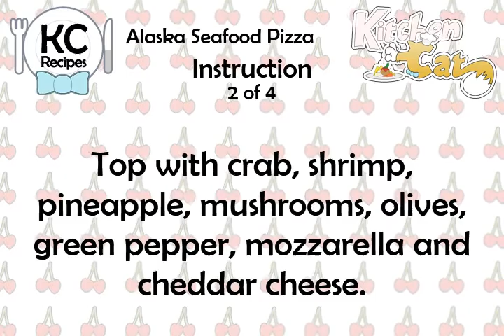Alaska Seafood Pizza - Kitchen Cat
★ Kitchen Cat ★ Alaska Seafood Pizza Recipe.
For this recipe you will need:
✰ ✰ ✰ ✰ ✰ INGREDIENTS ✰ ✰ ✰ ✰ ✰
1 c : Mozzarella Cheese, Grated
1 c : White Cheddar Cheese Grated
1 pk : Pizza Crust Mix
3/4 c : Tiny Shrimp
3/4 c : Crab Meat
1/2 c : Crushed Pineapple
5 : Mushrooms; Sliced
4 1/4 oz : Canned Sliced Black Olives
1/4 c : Diced Green Pepper